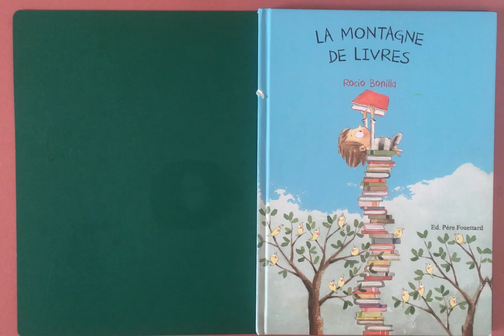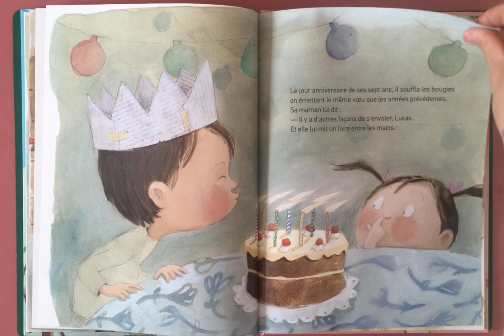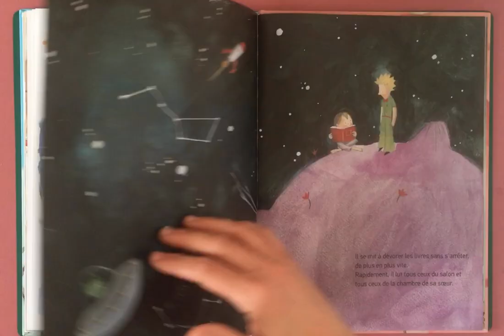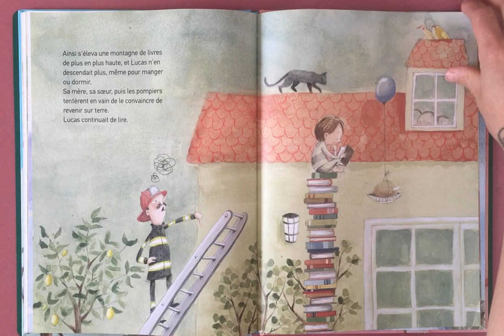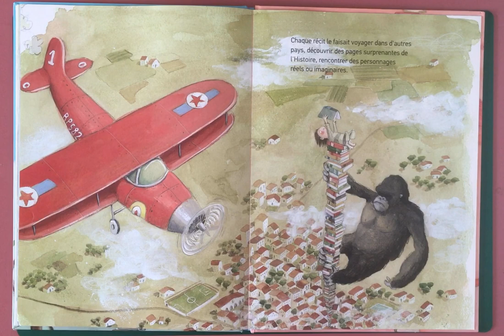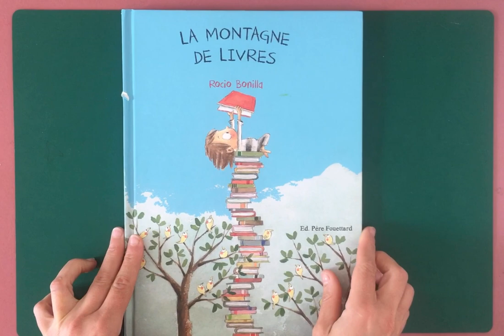La montagne de livres (Rocio Bonilla)